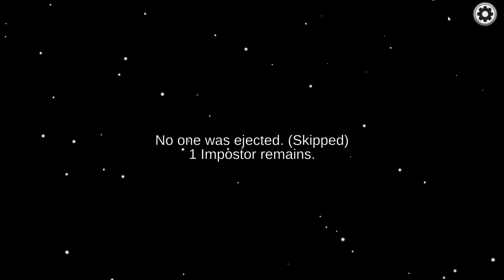Imposter??? | Among Us